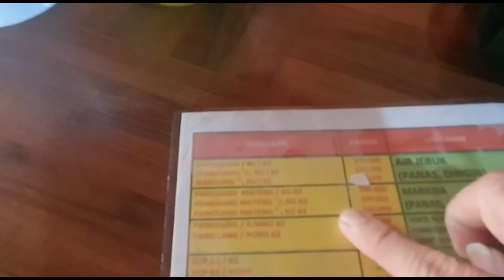REVIEW KULINER LAPO TAMBAR LIHE DI DEPOK, WAJIB MASUK LIST NIH MAKANAN KHAS BATAK